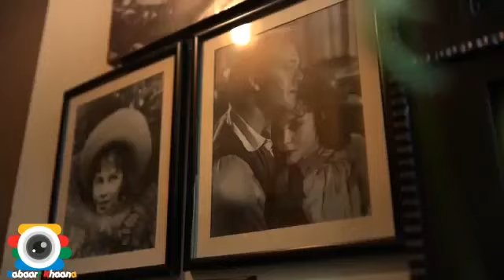Enjoy Non-Stop Tamkenat Mansoor Talks on Thori Gup Thora Music | Pakistani Celebrities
Thori Gup Thora Music Tamkenat Mansoor Special -  A Musical show with Pakistani Celebrities. You will see Actors, actresses, Directors, Producers singing and sharing their memories. A Show for Music Lovers & Full of Fun!